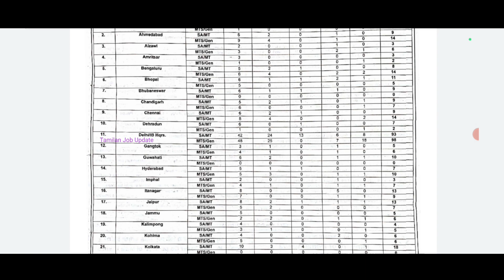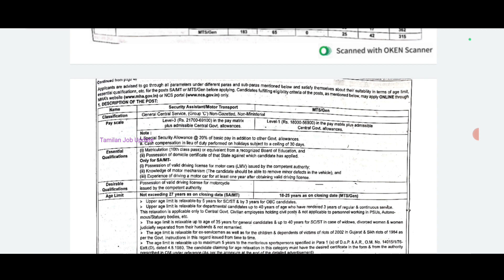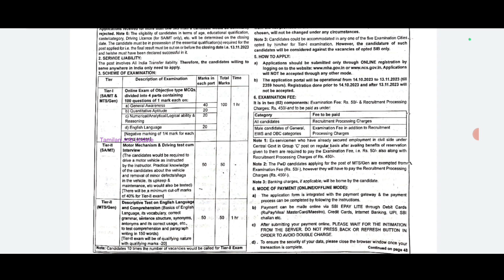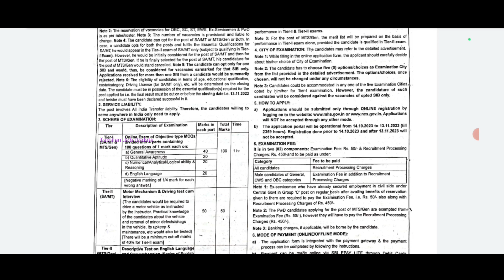🔥உளவுதுறையில் அரசு வேலை//677 காலியிடம்//10th Pass//சம்பளம்-35000//IB Jobs//Government Job//TAMIL..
உளவுதுறையில் அரசு வேலை..